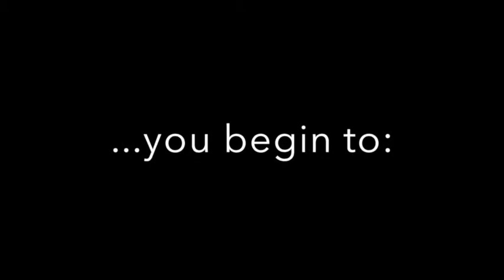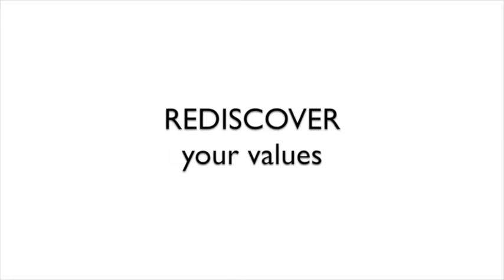AZPSD AD 2017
MARRIAGE ENCOUNTER Philippines